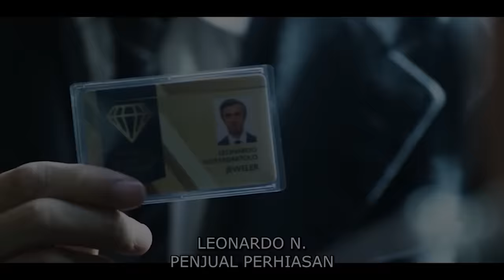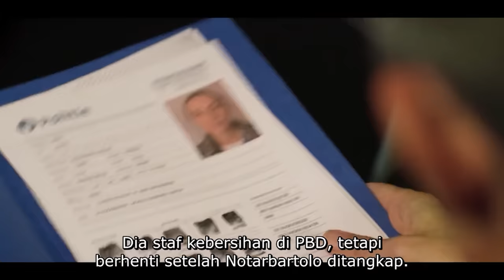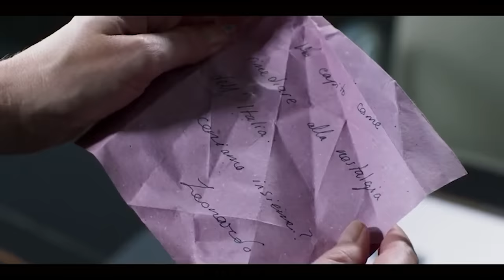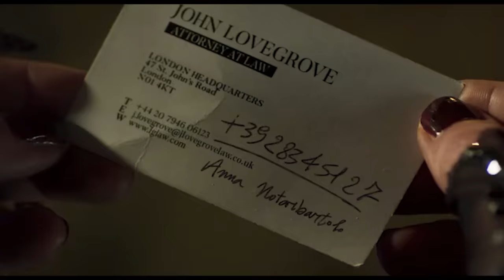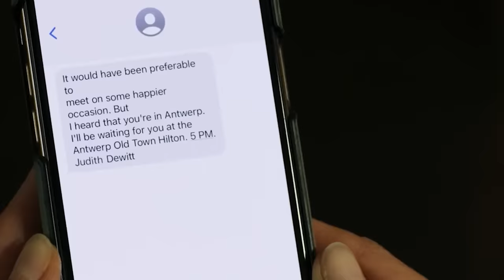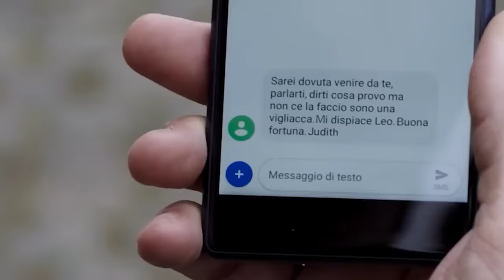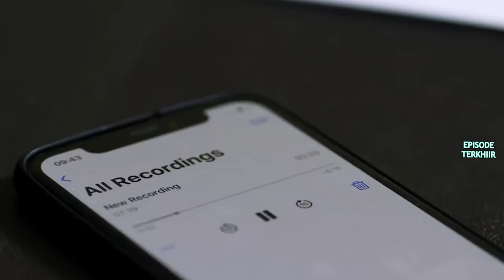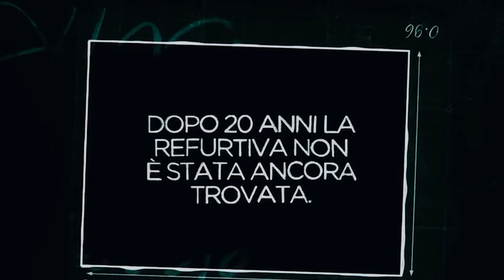KISAH NYATA !!! STRATEGI PENCURIAN PALING PROFESIONAL LAYAKNYA PASUKAN KHUSUS !!! - Alur Cerita Film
Terinspirasi kisah nyata perampokan Pusat Berlian, serial ini mengikuti Leonardo Notarbartolo dan kelompok pencurinya yang tak terduga saat mereka berusaha melakukan "pencurian abad ini."